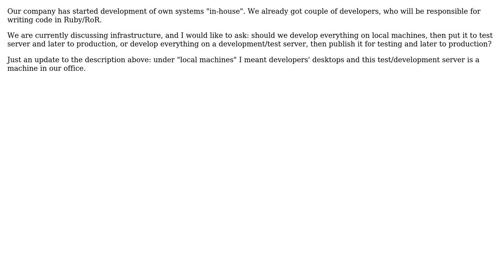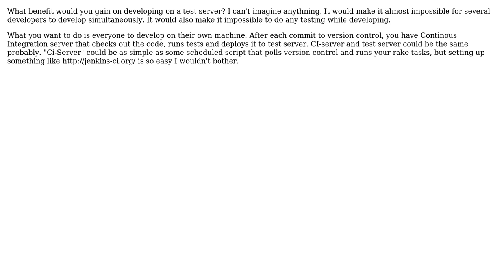Software Engineering: Ruby/RoR development: desktop or server (3 Solutions!!)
Software Engineering: Ruby/RoR development: desktop or server

With thanks & praise to God, and with thanks to the many people who have made this project possible! | Content (except music & images) licensed under CC BY-SA | Music | Images & others | With thanks to user sljaker user simoraman user Nikolay Fominyh user Kilian Foth user buzzwuzz and the Stack Exchange Network Trademarks are property of their respective owners. You are responsible for your own actions.